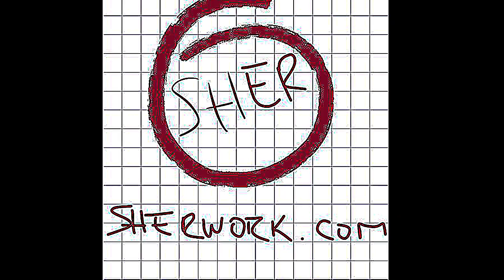Shirley Henderson comedy gummy bears